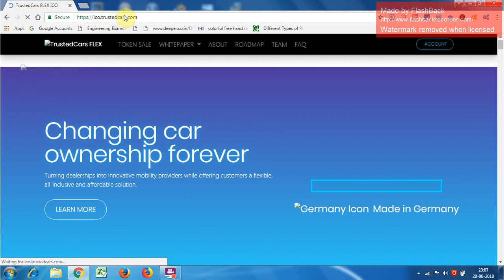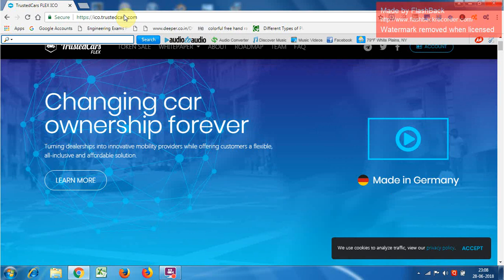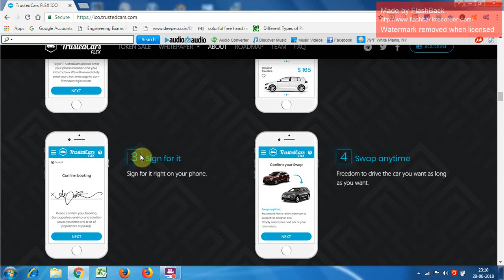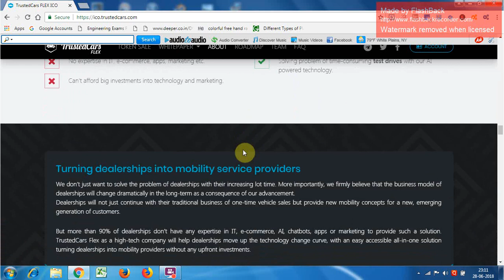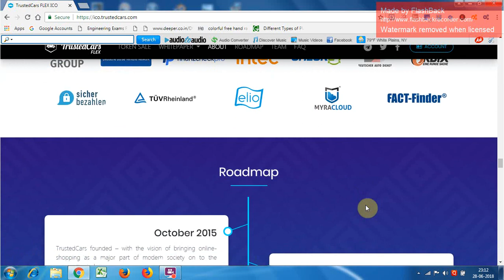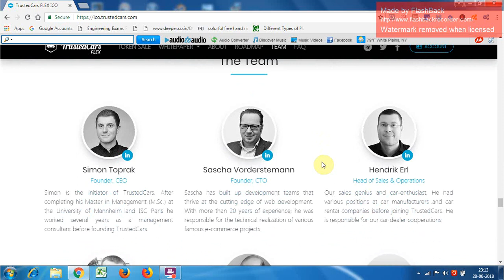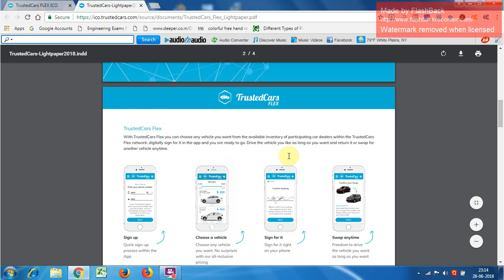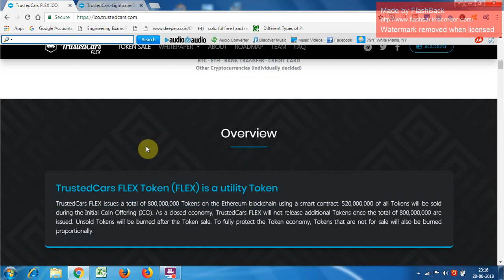Why you should invest in Trustedcars flex ICO - Full review